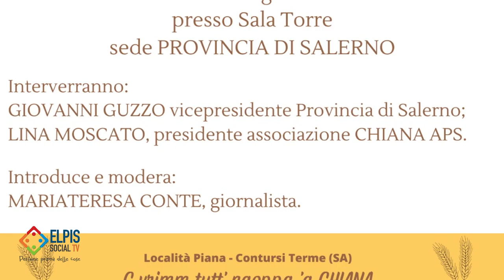A Contursi Terme terza edizione di Grani in festa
Dal 19 al 21 luglio l'evento culturale ed enogastronomico che permetterà di compiere un viaggio nella storia del mondo contadino in terra di briganti